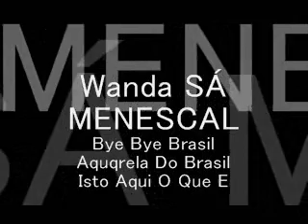Wanda Sá sings Brasil～♪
Bye Bye Brasil
Aquqrela Do Brasil
Isto Aqui O Que E

Wanda Sá
Roberto Menescal